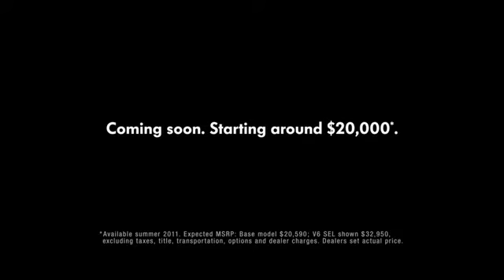East Coast Volkswagen: The Force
East Coast Auto Mall presents

Volkswagen Darth Vader The Force Super Bowl commercial